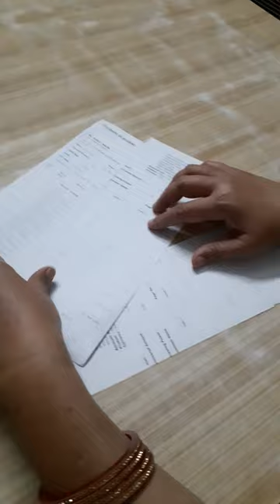Making paper firki for small kids